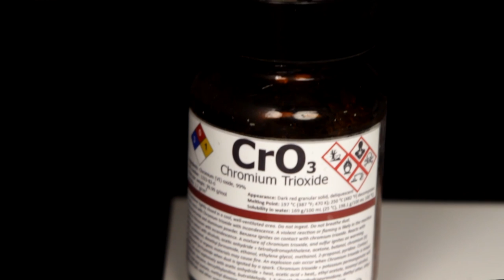Sodium amide (Sodamide). NaNH2. Chemical reactions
Sodium amide, commonly called sodamide is the inorganic compound with the formula NaNH2. This solid, which is dangerously reactive toward water, is white, but commercial samples are typically gray due to the presence of small quantities of metallic iron from the manufacturing process.